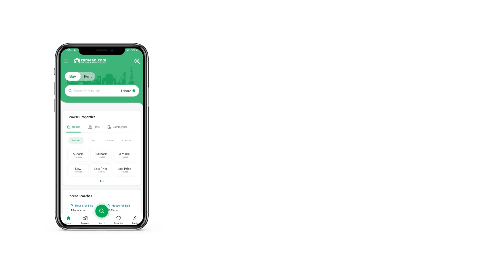1.1 KANAL WAREHOUSE FOR RENT IN PECO ROAD LAHORE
5040 Square Feet Commercial Hall Is Available For Rent On Peco Road Lahore.

1 Office.
2 Bathroom.
Parking.
1 Store.
Piller Less Hall.

Our demand is not very high RS 250,000 -